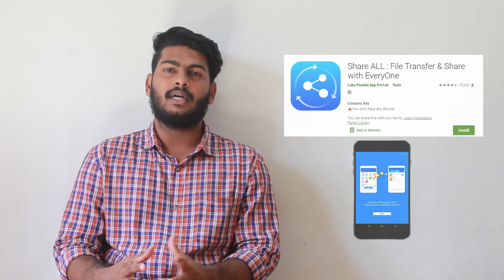Best Safe Alternative Apps For Chinese Apps ⚡⚡⚡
Here i in am showing you some best Best Alternative Apps For Chinese
Te download link for the alternative apps are given below